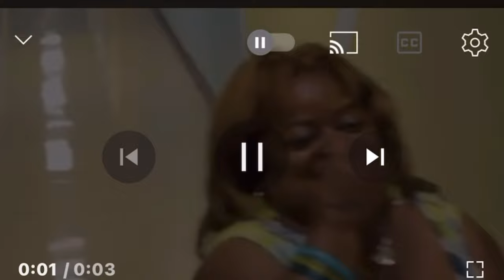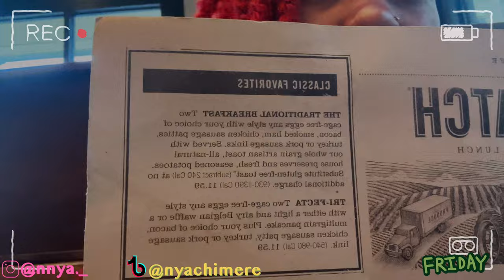Life as a Club Volleyball Player: The Twist You Never Expected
I hope you guys enjoyed this vlog, I had soooo much fun while filming this.

✯faq:✯
name~ Nya
age~17
editing usage~ VLLO
live~ATL
sign~ Pisces (the best sign there is, duhhh)